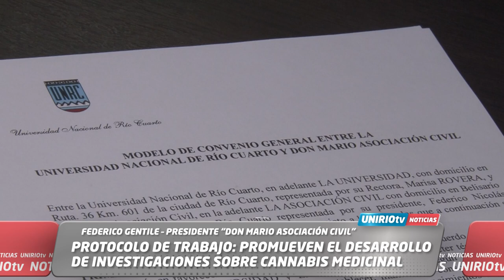PROTOCOLO DE TRABAJO: PROMUEVEN EL DESARROLLO DE INVESTIGACIONES SOBRE CANNABIS MEDICINAL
FEDERICO GENTILE – PRESIDENTE "DON MARIO ASOCIACIÓN CIVIL"
UniRio TV
Universidad Nacional de Río Cuarto
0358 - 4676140